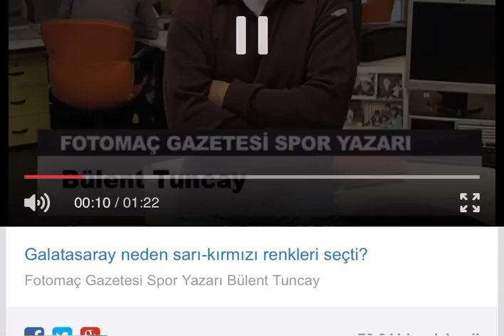Galatasaray Tarihi-1… Sarı- Kırmızı renkler nereden geliyor? Aslan’ın ilk renkleri neydi?